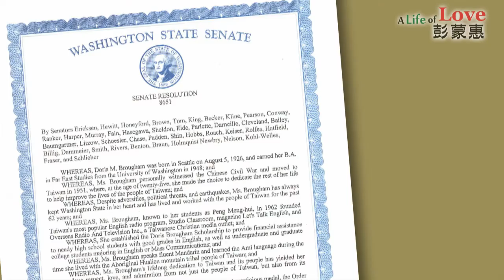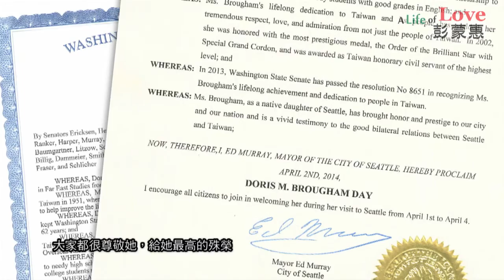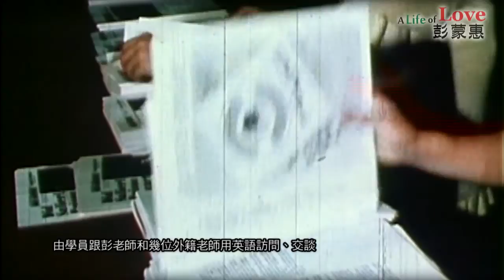Love Makes the Difference Biography of Doris Brougham Chinese subtitle 1280